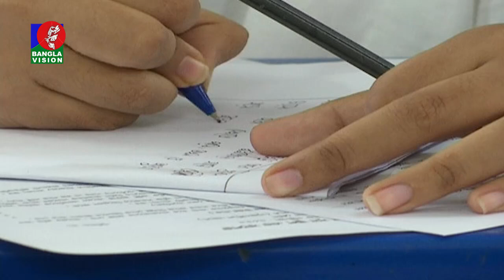খুললো প্রাথমিক বাদে সব শিক্ষা প্রতিষ্ঠান, তুলে নেওয়া হলো বিধি নিষেধ | Banglavision News